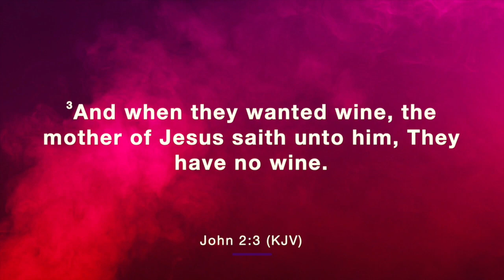Sunday Morning with Grace Church (Pastor Dion Ware)